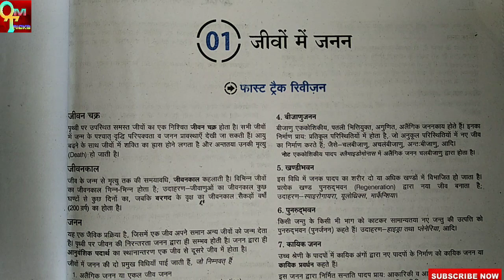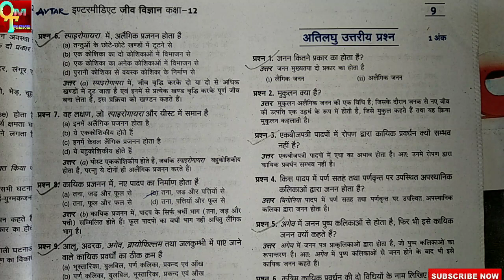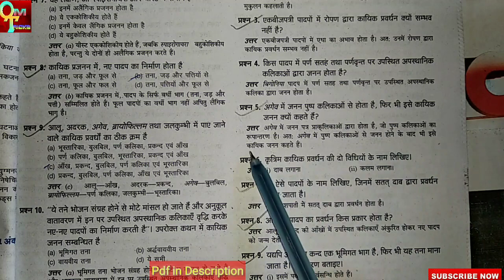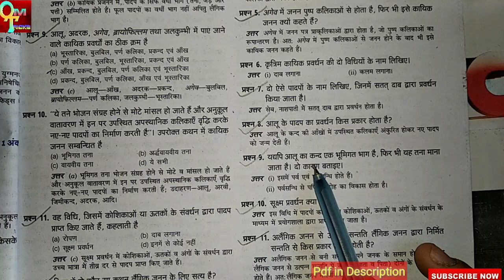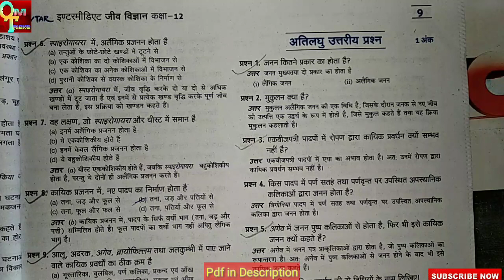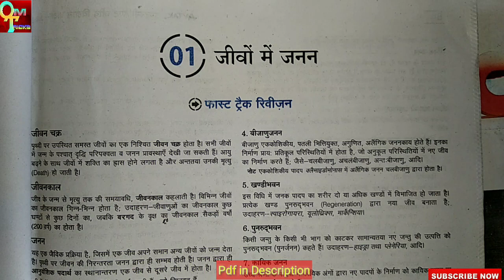UPBoardExam2019,यूपीबोर्ड परीक्षा2019 । 12th Biology important Upboard Pariksha2019,UPBoard Exam2019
यूपीबोर्ड 2019 12th Biology important 2019 Download करने के लिए इस लिंक पर जाए

ignore Tags--